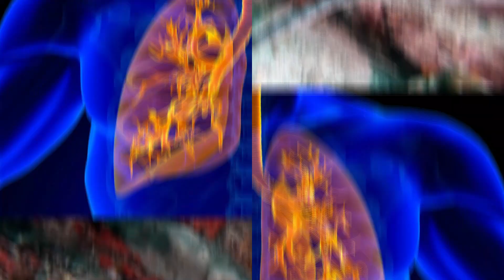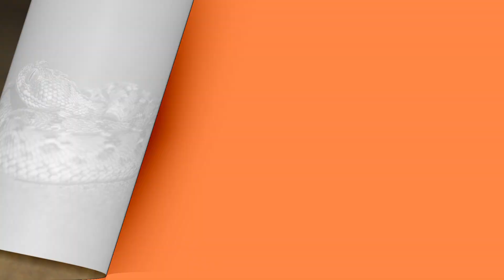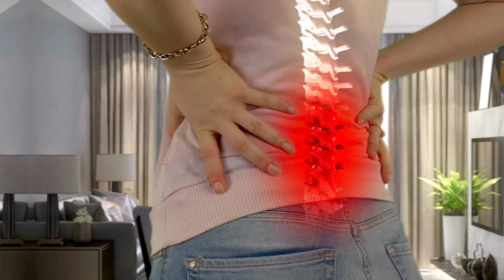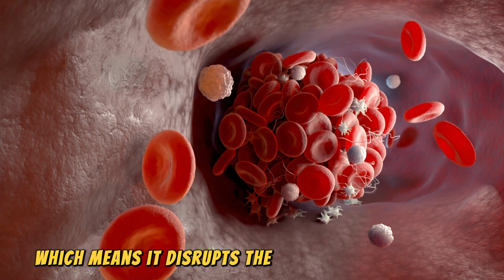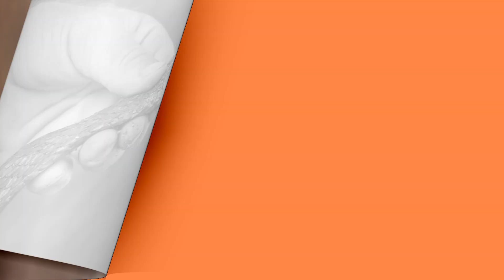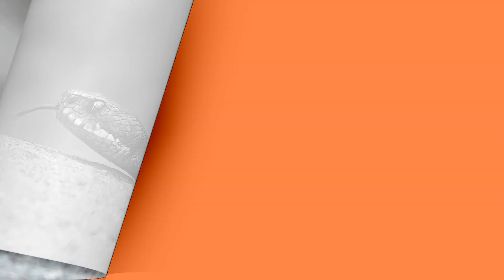Top 12 Most Venomous and Poisonous Snakes in the World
Here, we have discussed top 12 most venomous and poisonous snakes in the world. We will discuss the following venomous and poisonous snakes one by one.
First, starting off our list is the infamous Inland Taipan, often regarded as the most venomous snake in the world.
Secondly, on our list is the Coastal Taipan, a longer and equally dangerous relative of the Inland Taipan.
Thirdly, no list of venomous snakes would be complete without mentioning the King Cobra.
Fourthly, moving on, we have the Banded Krait, a strikingly beautiful snake with black and yellow bands encircling its body.
Fifthly, the Saw-Scaled Viper, found across Africa, the Middle East, and the Indian subcontinent, is smaller in size compared to other snakes on our list, typically measuring between 1.6 and 2.6 feet long.
Sixthly, Russell's Viper is another snake that poses a significant danger to humans, particularly in Asia, where it is frequently encountered in grasslands and agricultural fields.
Seventhly, The Eastern Tiger Snake, found in the coastal regions and wetlands of southern Australia, is named for the distinctive bands on its body that resemble a tiger's stripes.
Eighthly, The Boomslang is a tree-dwelling snake native to sub-Saharan Africa, known for its excellent camouflage and mild-mannered behavior.
Ninthly, The Fer-de-Lance, found in Central and South America, is one of the most dangerous snakes in the region due to its aggressive nature and potent venom.
At tenth, known as one of the fastest and deadliest snakes in the world, the Black Mamba is a fearsome predator found in sub-Saharan Africa.
At eleventh, The Common Death Adder, native to Australia and New Guinea, has an ominous name that reflects its highly venomous nature.
At last, but certainly not least is the Eastern Diamondback Rattlesnake, the largest venomous snake in North America